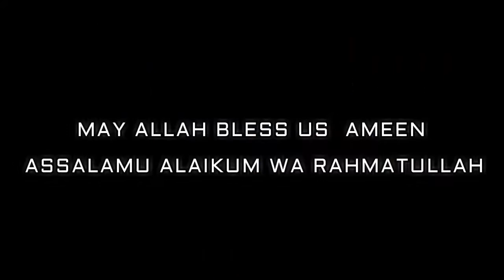Islamic Short Video About ..Wearing Dress Above The Ankles For Men.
all his parson try for this stps